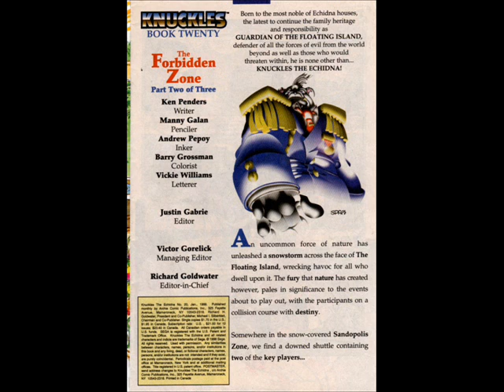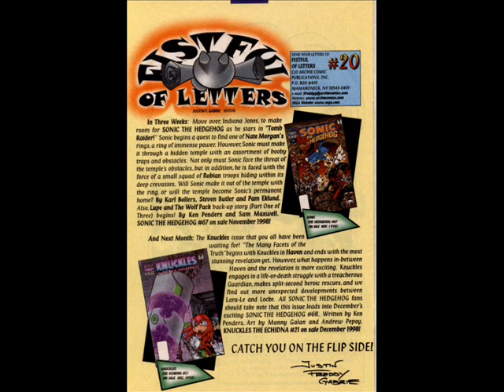Knuckles the Echidna (Video Comic Books) #20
I find some More Knuckle Comic Online... But I was Looking For Sonic The Hedgehog #48... But That See hard to find... But i thank one day i find that one...

I adding Lot's Of
Knuckles the Echidna
(Video Comic Books)
On Hear to... (1 to 15) 1s now Add it on hear... That i made them Video now and more To come to...

This is A update List's What to Comic

1. Knuckles the Echidna (Video Comic Books) #16(On Hear Now)

2. Knuckles the Echidna (Video Comic Books) #17(On Hear Now)

3. Knuckles the Echidna (Video Comic Books) #18(On Hear Now)

4. Knuckles the Echidna (Video Comic Books) #19(On Hear Now)

5. Knuckles the Echidna (Video Comic Books) #20(Now Watching)

6. Knuckles the Echidna (Video Comic Books) #21(Coming out)

7. Knuckles the Echidna (Video Comic Books) #22(Coming out)

8. Knuckles the Echidna (Video Comic Books) #23(Coming out)

9. Knuckles the Echidna (Video Comic Books) #24(Coming out)

10. Knuckles the Echidna (Video Comic Books) #25(Coming out)

11. Knuckles the Echidna (Video Comic Books) #26(Coming out)

12. Knuckles the Echidna (Video Comic Books) #27(Coming out)

13. Knuckles the Echidna (Video Comic Books) #28(Coming out)

14. Knuckles the Echidna (Video Comic Books) #29(Coming out)

15. Knuckles the Echidna (Video Comic Books) #30(Coming out)

16. Knuckles the Echidna (Video Comic Books) #31(Coming out)

and

17. Knuckles the Echidna (Video Comic Books) #32(Coming out)

There Are 32 To this Knuckle Comics to...And 3 (SE Comics)also... I going to make video About Video Game Stars In Comic Books...

But It's Sad That Knuckles the Echidna Comics Stop... But You Can see Knuckles In The Sonic The Hedgehog Comics to so Knuckles Story Is Con-Ten-You on the comics to... That good to... Knowing that... But By Favorite Is "Miles" Tails Power... Some People call him "Tails" The Fox... And He Have 3 Comics To...